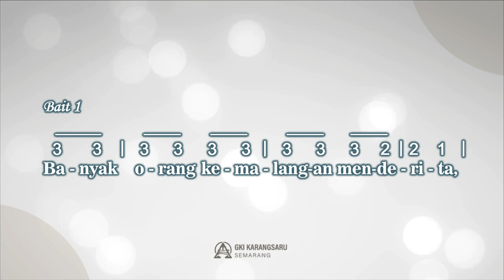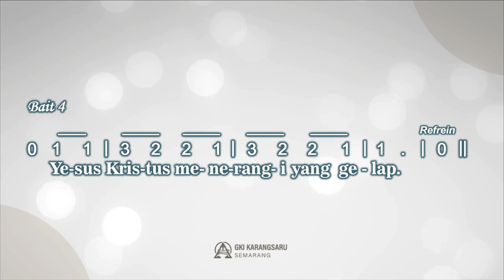KJ 338 | Marilah, Marilah Hai Saudara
KJ 338
"Marilah, Marilah Hai Saudara"
Syair : H.A. Pandopo, 1980